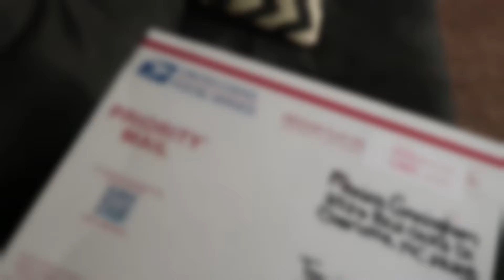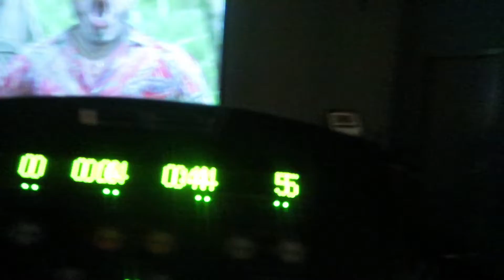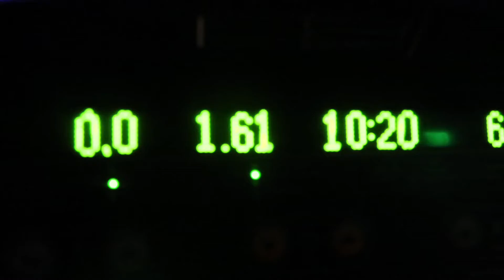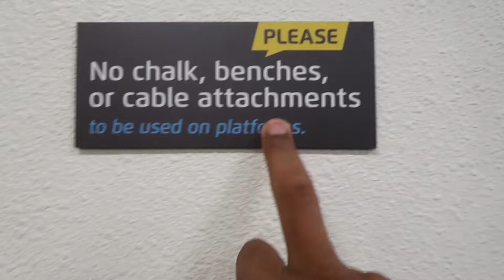The Duce Show